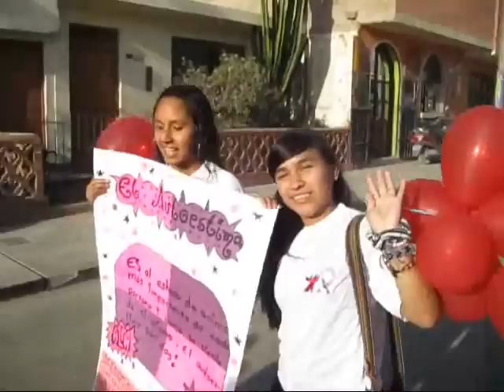nasca taller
Después de mucha preparación, la voluntaria de Cuerpo de Paz en comunidad de Nasca, Peru realizó el Taller de "Promoviendo la Prevención en el VIH y el SIDA" en los días 26 y 27 de Noviembre, 2011, con los fondos de PEPFAR. Varios alumnos de tercer grado de secundaria asistieron de 6 Instituciones Educativas distintas en la Provincia de Nasca: José Abelardo Quiñones, Simón Rodríguez, Josefina Mejía Bocanegra, Roberto Pisconti, Fermín del Castillo, y Peruano Chino. A través muchas dinámicas, charlas, y presentaciones durante el taller, realizamos 5 temas muy importantes: Sexualidad/Sexo/Genero, el Embarazo Precoz, ITS/VIH/SIDA, Sexo Seguro, y el Auto Estima. Y al final, para celebrar el día Nacional Contra el SIDA, participamos en una pasacalle con varios instituciones en la comunidad de Nasca. Cada alumno recibieron un polo de "Promotores" y un certificado firmado del Director del Hospital de Apoyo de Nasca, el Presidente de la Cruz Roja, y quien habla: Catalina Smith! Ahora ellos son Promotores Escolares para la Provincia de Nasca. ¡Felicitaciones!

Muchísimas gracias para la coordinación de La Cruz Roja Filial Nazca, La Asociación de MUSHUCCOPITA, El Hospital de Apoyo de Nazca, La Municipalidad Provincial de Nazca, y Voluntarios Cuerpo de Paz. Espero seguir trabajando en coordinación juntos.

"Me Decido, Me Cuido. Siempre!"

After a lot of preparation, the Peace Corps Volunteer in the community of Nasca, Peru held the Workshop "Promoting the Prevention of HIV and AIDS" on the 26 and 27th of November 2011, with the help of a PEPFAR grant. Various students from their third year in high school assisted from 6 different Educational Institutions in the Province of Nasca: José Abelardo Quiñones, Simón Rodríguez, Josefina Mejía Bocanegra, Roberto Pisconti, Fermín del Castillo, y Peruano Chino. With the aid of lots of dynamic activities, lectures, games, and presentations during the workshops, 5 very important topics were covered: Sexuality/Sex/Gender, Adolescent Pregnancies, STI/HIV/AIDS, Safe Sex, and Self Esteem. In order to celebrate the National Day for AIDS Prevention, we participated in a parade with a variety of Institutions from the community of Nasca. Each student received a "Promoters" t-shirt and a certificate signed by the Director of the Hospital of Nasca, the President of the Red cross in Nasca, and yours truly: Caitlin Smith! Now they are all Student Promoters for the Providence of Nasca. Congratulations!

Thank you very much for the coordination of the Nasca Red Cross, the MUSHICCOPITA Asociation, the Hospital of Nasca, the Municipality of Nasca, and Peace Corps Volunteers. I hope to continue working in coordination together.

"I Decide, I Take Care of Myself. Always!"